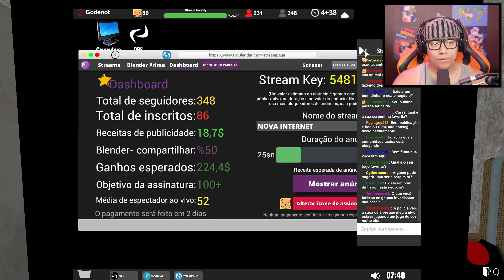COMPREI UMA WEBCAM PARA AS LIVES - Streamer Life Simulator